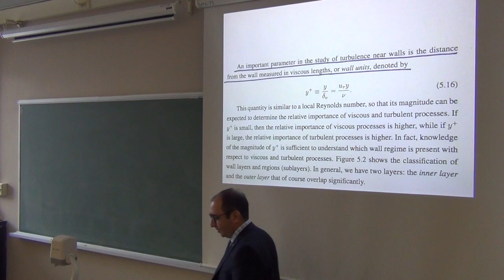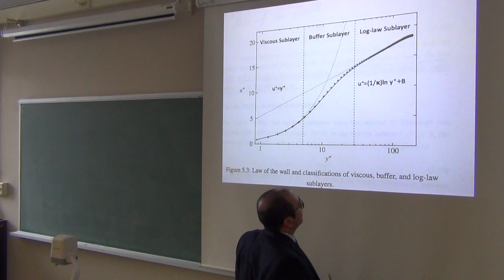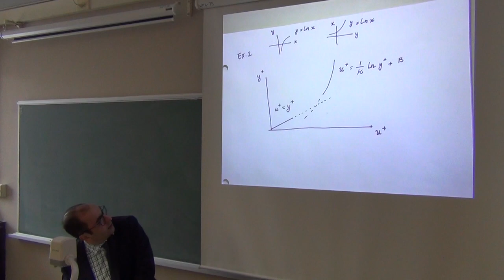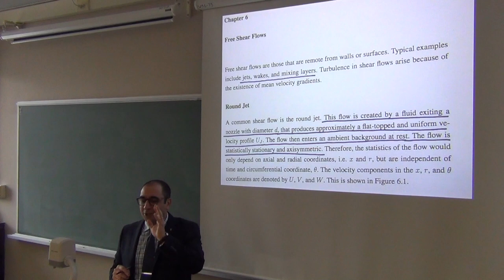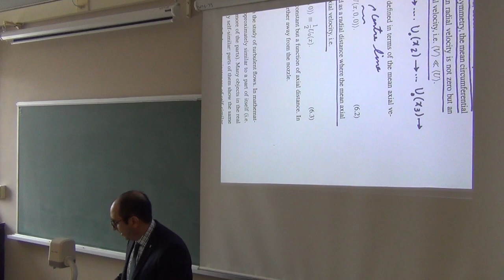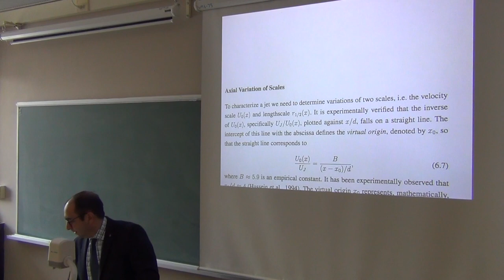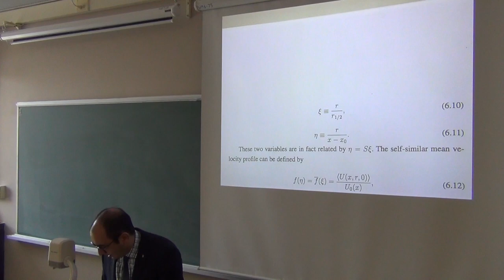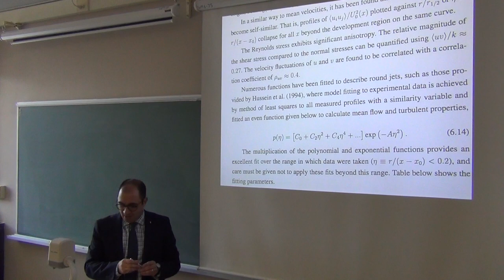Turbulence: Lecture 7/14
This course provides a fundamental understanding of turbulence. It is developed by Amir A. Aliabadi from the Atmospheric Innovations Research (AIR) Laboratory.

Lecture 7
Chapter 5: Wall Flows
Chapter 6: Free Shear Flows